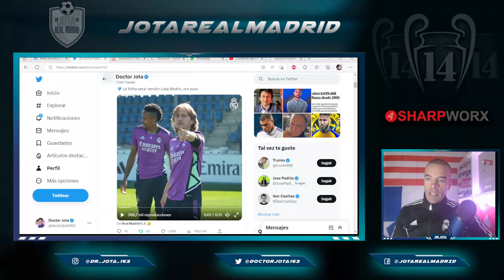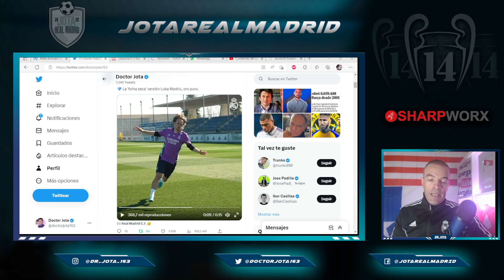¡ORO PURO! | La MAJESTUOSIDAD de Modric que filtró RMTV y que podríamos ver en bucle sin parar